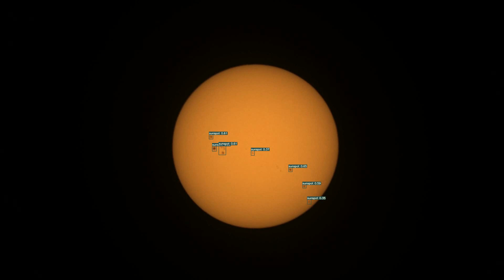AI-powered annotation of Sunspots with a Vespera smart telescope (20/5/2024)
Live annotations with AI (beta, Yolov7).

To refer to or to cite this work, please use: "Parisot, O., Bruneau, P., Hitzelberger, P., Krebs, G., & Destruel, C. (2022). Improving accessibility for deep sky observation. ERCIM News, 130, 2022."